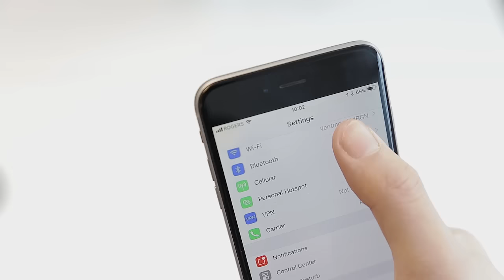Edifier W800BT Bluetooth Headphones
Video showcase of W800BT Bluetooth wireless headphones.